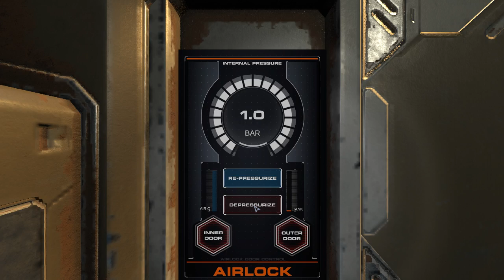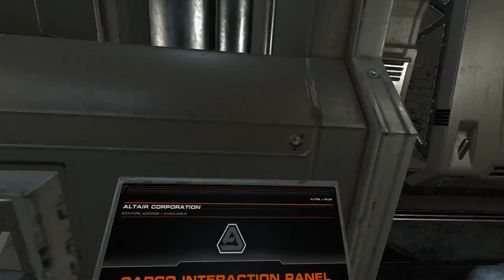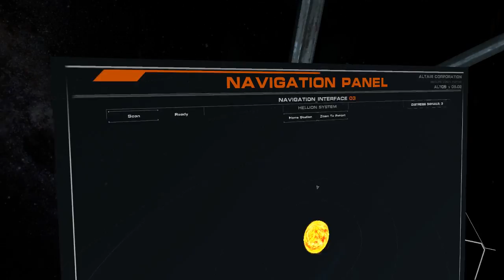Let's Play Hellion Space Survival Game | Ep #2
We start playing a new Space Survival Game called hellion.